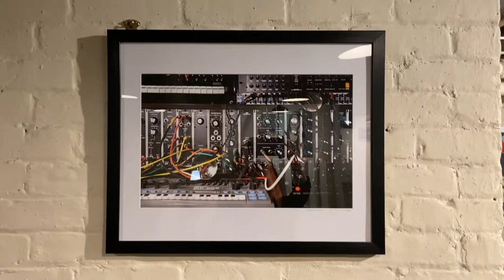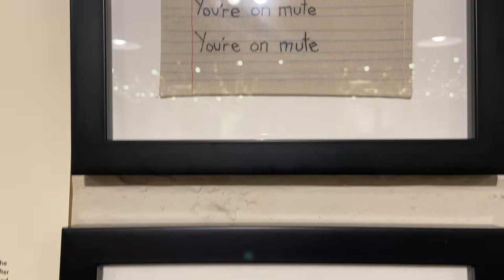The Art Glow: Illuminating the Artist - July/August 2022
The Art Glow is a group exhibition that illuminates the content, message and intent of each artwork on view.

Opening Reception:

Thursday July 21, 5-8 pm

Gallery Hours:

Thursdays: 11-3 pm
Fridays: 11-3 pm
Sundays: 3-5 pm

Show Closing:

Sunday, Aug 14, 3-5 pm

Participating Artists:

Bayda Asbridge
Aula Al Ayoubi
Lisa Barthelson
Jennessa Burks
Christine Croteau
Alice Dillon
David Gates
Gloria Goguen
Sarah Hachey
Doreen LaScola
Sacha Marie Levay
Edward Lilley
John Loughlin
Kate Morgan
Abu Mwenye
Eric Nichols
Lisa Raad
Tomo Sakai
Piya Samant
Chris Thibault
John Vo